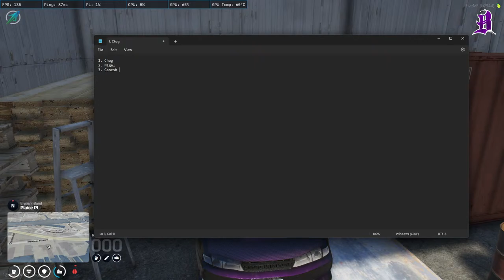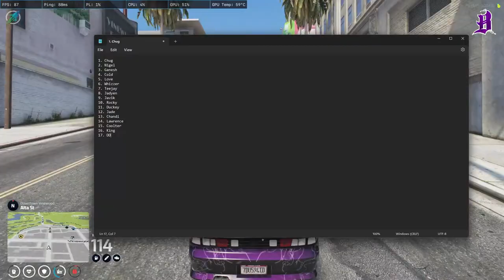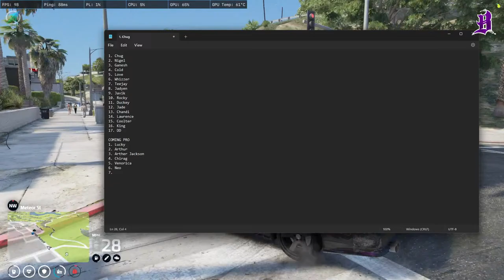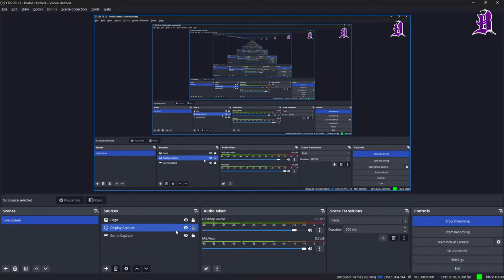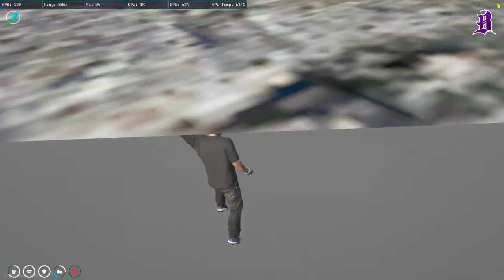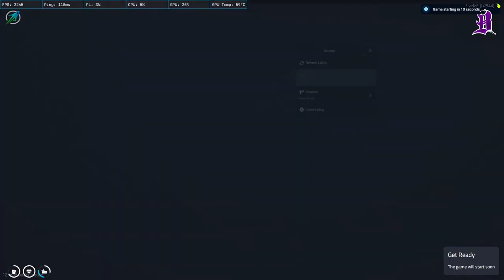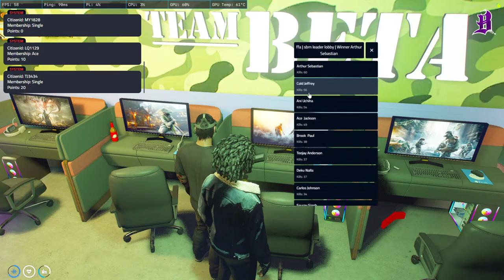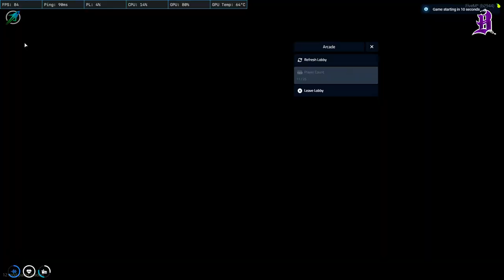OFFICERS CRYING IN THE CORNER / FRONT YARD BALLAS / COLD JEFFREY / GTA5RP / SOULCITY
🌐 Socials

🖥️ PC Spec

Graphic Card: Gigabyte RTX 4060 TI OC 8GB
Processor: Ryzen 5 5600X
Display: Gigabyte 24 inch 165 Hz
Motherboard: A520 Arous
Storage: 1 TB SSD
Cabinet: Ant sports
Ram: 16 GB
Keyboard: Cosmic Byte
Mouse: Logitech 4O2
Second Mouse: Razer DeathAdder
Headphones: G331
Right Now Using: Earphones
Webcam: Lenovo